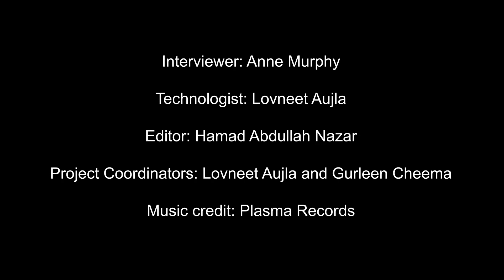Interview with Andy Sidhu, Part 1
This channel presents oral history interviews conducted and/or edited by students working with Dr. Anne Murphy (UBC, History), both from the class-based oral history program and independent research programs that involve students. The “Punjabi in BC” project (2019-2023), was core funded by the Program for Undergraduate Research Experience (PURE) with additional support from an anonymous donor to the Department of History and the UBC Work Learn Program, as well as from Dr. Anne Murphy’s SSHRC Insight Grant. The “Punjabi in BC” program has recorded the oral histories of more than fifty individuals who have worked for the Punjabi language in British Columbia: K-12 educators, advocates and activists, writers, and journalists. It has not recorded every story, but has sought to record an important sample of the stories of the individuals who have made Punjabi a part of British Columbia.  For more information, and for more interviews, please All those filmed for these projects have signed consent and release forms that authorize their participation in these videos, and the dissemination of edited videos online.